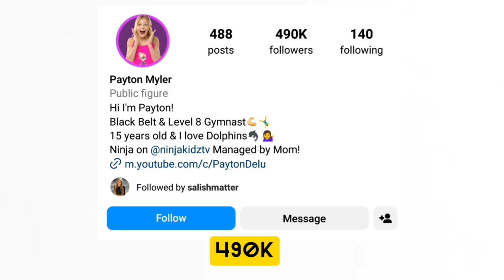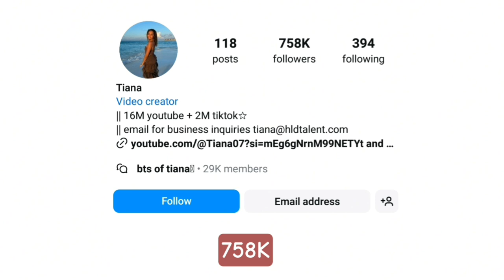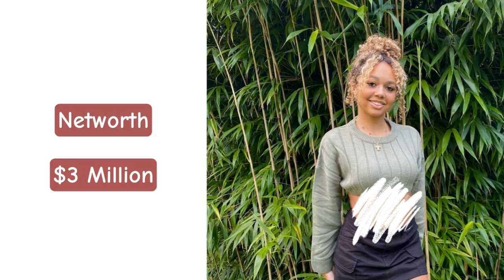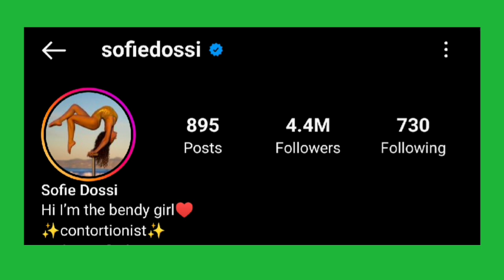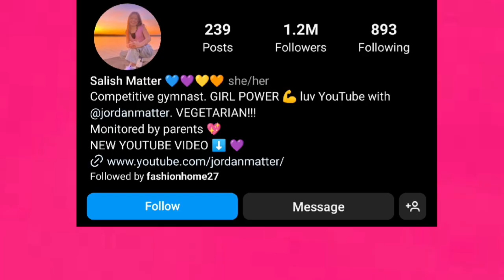Tiana Wilson Vs Salish Matter Vs Sofie Dossi Vs Payton Myler Lifestyle Comparison In 2024🌟